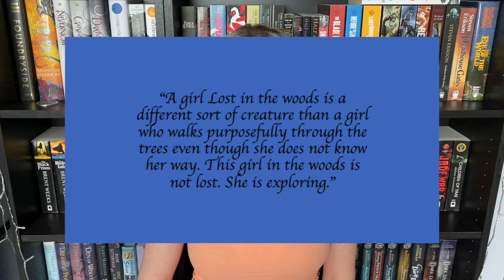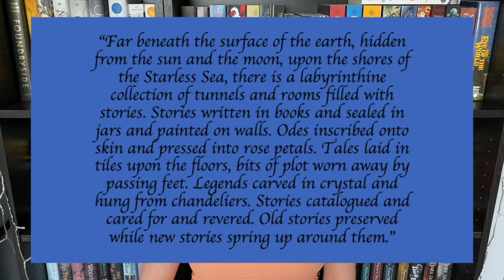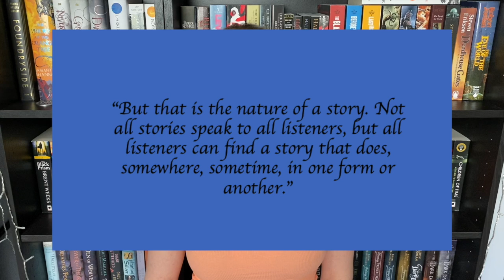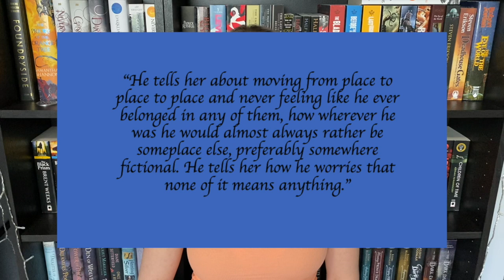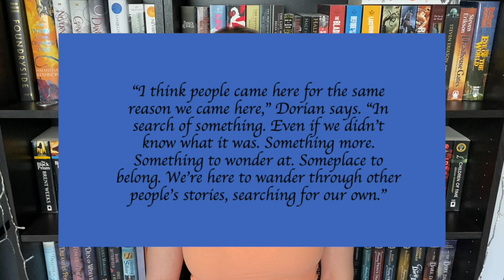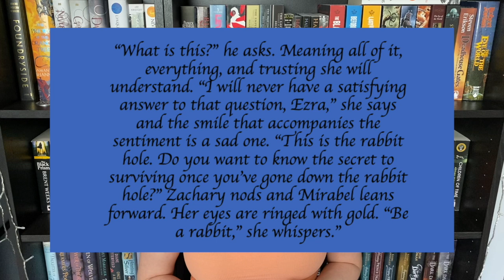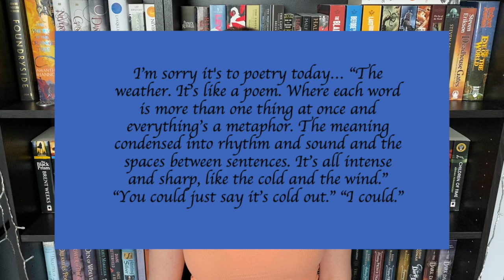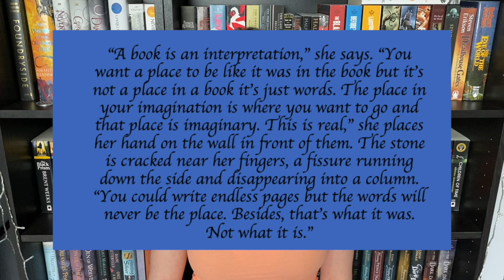Should You Read The Starless Sea by Erin Morgenstern?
Bookstagram: @bookswithbrittany_
Personal IG: @brittxlynn_
Amazon Wishlist